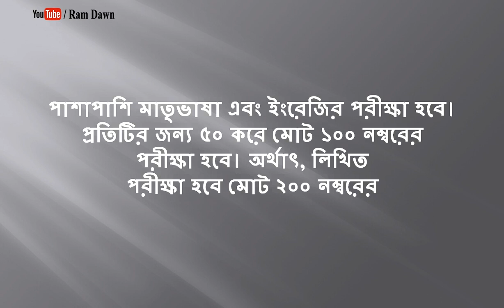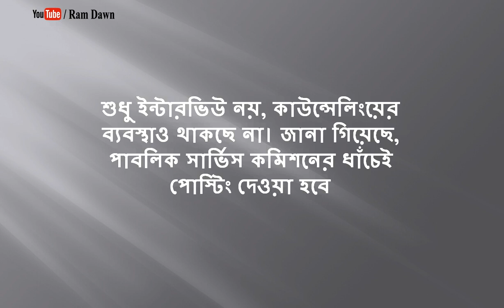শিক্ষক নিয়োগে নতুন পদ্ধতি, পরীক্ষা পদ্ধতি, নম্বর, কাউন্সেলিং, পোষ্টিং সমস্ত বিষয় দেখে নিন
SSC new recruitment rule,
Date : 22/02/2020